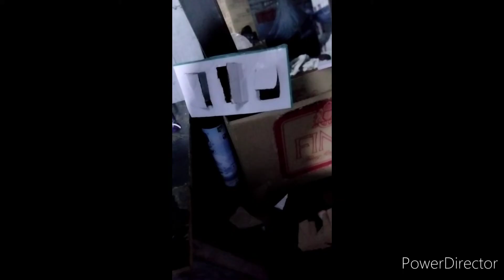Life hack DIY Craft with box for making a house full of doors - beautiful art